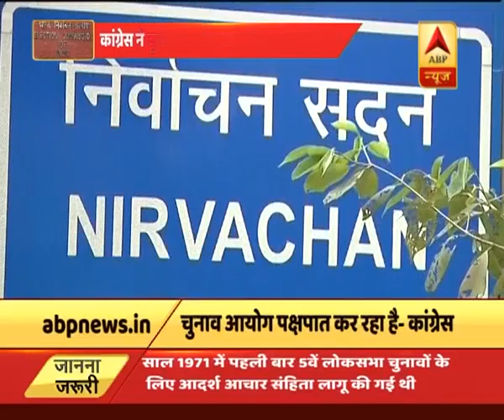गुजरात चुनाव: पीएम के अभिवादन पर कांग्रेस को आपत्ति, EC को बीजेपी की 'कठपुतली' बताया